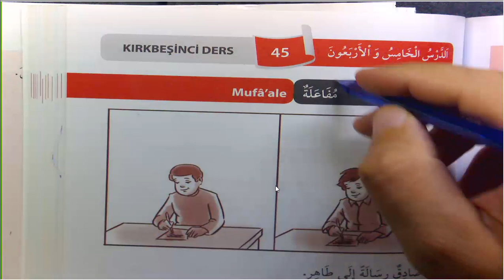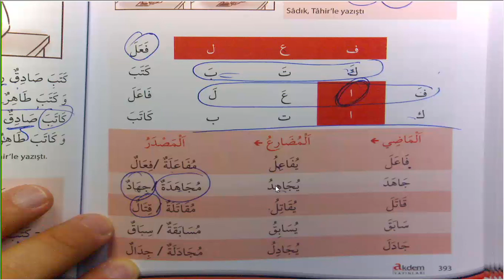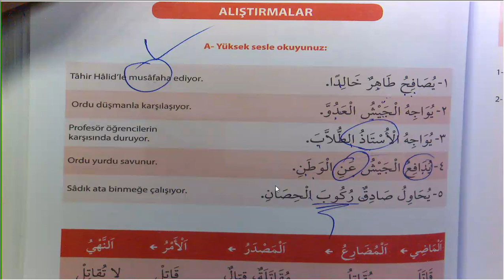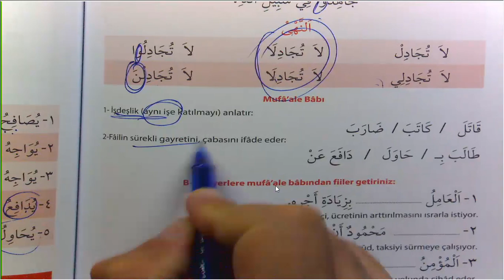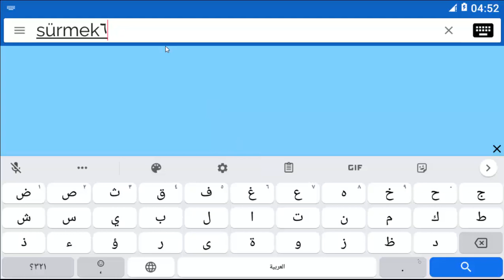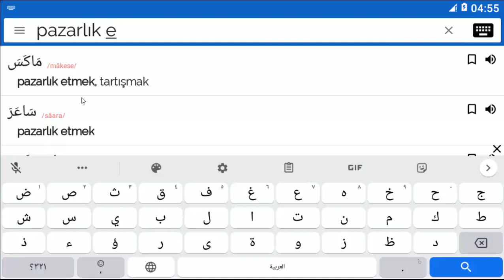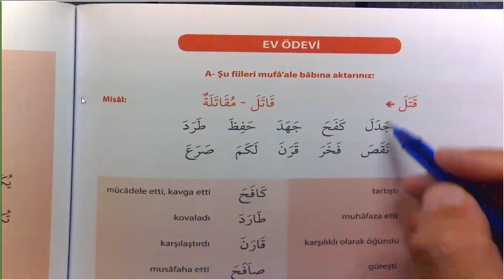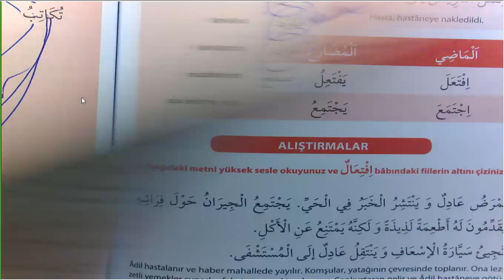Arapçayı Öğreten Kitap 102 Ders 392 397 Mufaele Babı Tamamı